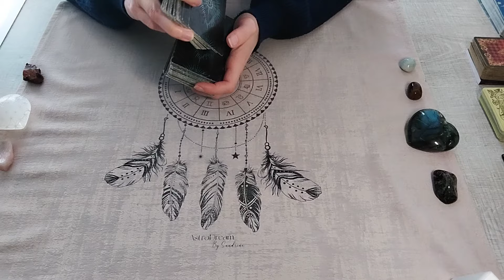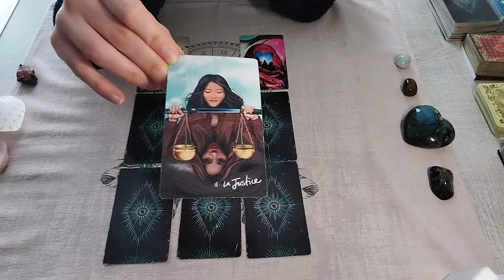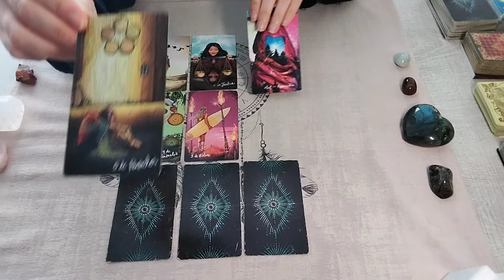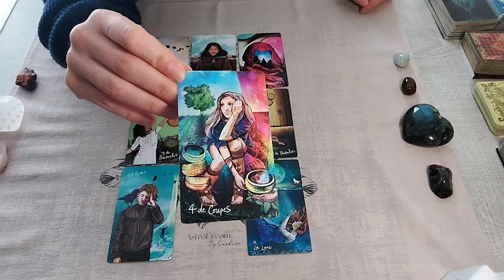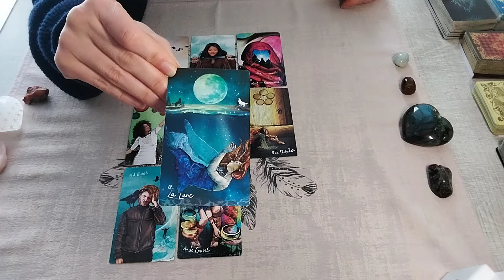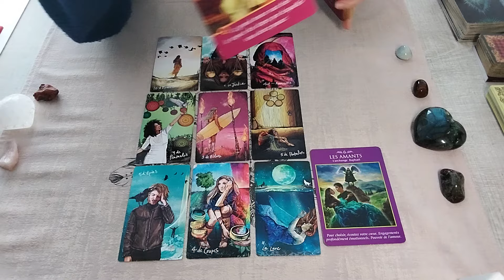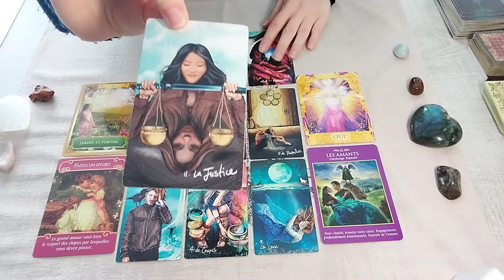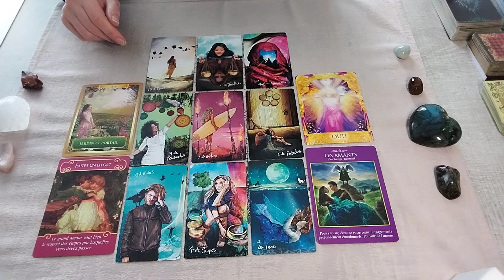♍️VIERGE - Guérison et prise de conscience - Avril 2024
Guidance sentimentale d'avril pour les vierges.